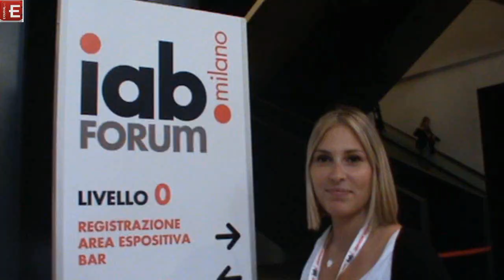Facce da IAB FORUM 2011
In giro per la kermesse milanese alla scoperta dei manager del domani